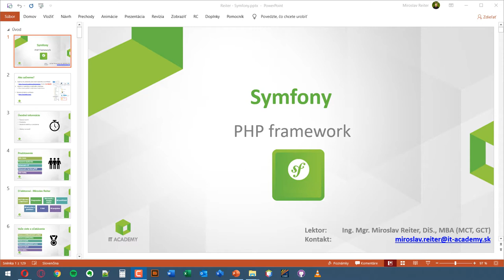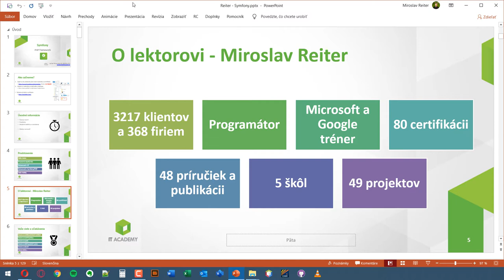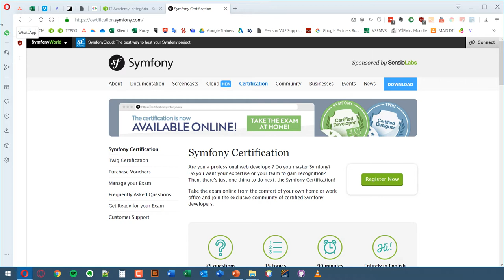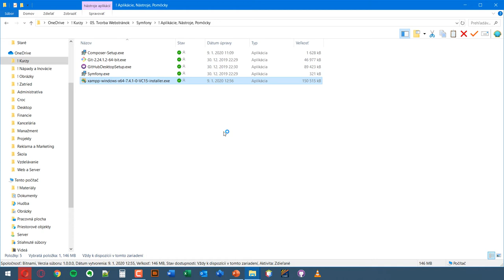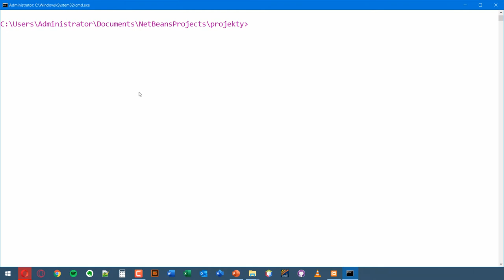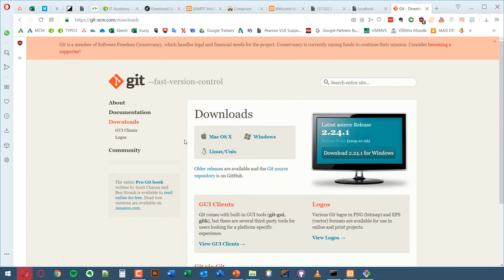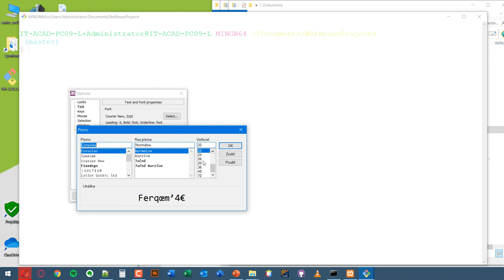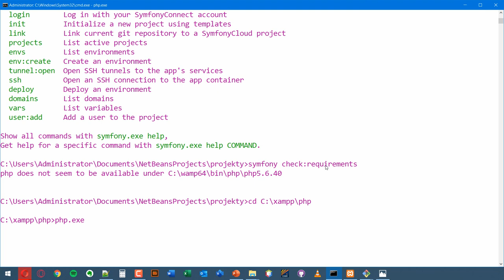Kurz Symfony - Ukážka - Popis, Nástroje, Dovody, XAMPP, Composer, CMD, Server, GIT, Chyby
🏆 Príď na akreditovaný kurz Symfony

🎓 Máme aj certifikovaný Online kurz Symfony, ak sa chceš učiť z pohodlia domova

Kurz Symfony I. Začiatočník je pre teba ideálnou voľbou, ak si chceš osvojiť zásady práce s PHP frameworkom Symfony. Ukážeme ti jej jednotlivé súčasti a prehľad EGO. Naučíme ťa, ako spravovať túto platformu a nasadzovať do nej aplikácie. Venovať sa budeme aj plánovaniu, správe základných úloh a vytváraniu udalostí. Absolvovaním kurzu Symfony I. Začiatočník získaš cenné znalosti potrebné pre správu aplikácií a využívanie základných aj pokročilých funkcií.

⭐ Obsah nadupaného kurzu Symfony I. Začiatočník ⭐️
⌨️ (0:00:00) Úvodné privítanie
⌨️ (0:10:00) Úvod
⌨️ (0:20:00) Popis
⌨️ (0:30:00) CMD
⌨️ (0:40:00) Composer
⌨️ (0:50:00) Nástroje
⌨️ (0:57:00) Záver